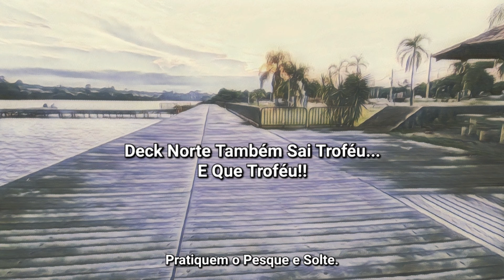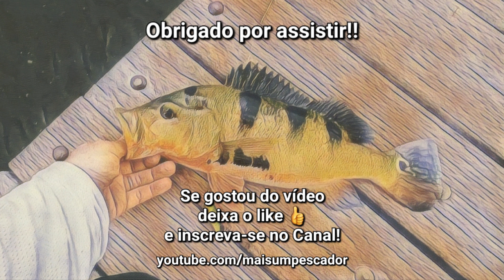Lago PARANOÁ Tem TUCUNARÉ Grande! Troféu no ULTRALIGHT!! Pescaria no ❤️ de Brasília!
Muitos acham que no ultralight só se pega peixe pequeno. ledo engano.
Pega peixe grande, sim! E provei isso em uma pescaria top no Lago Paranoá, coração ❤️ de Brasília!
confira aí!

Pratique o Pesque e Solte.

MaisUmPescador